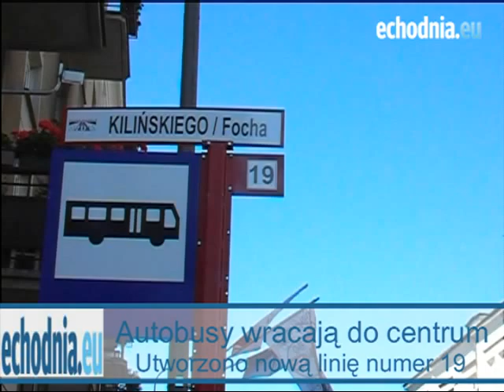Autobusy wracają do centrum Radomia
Utworzono nową linię numer 19
(autor: Kamil Urbańczyk)